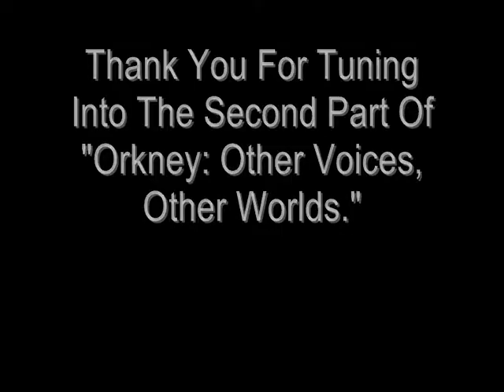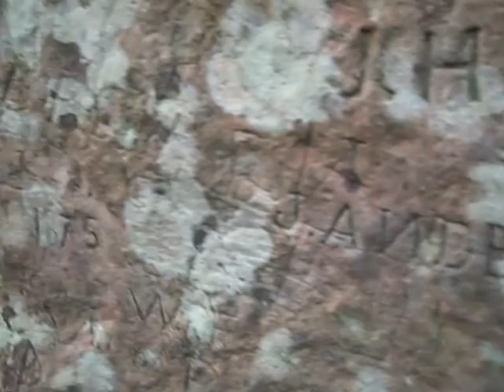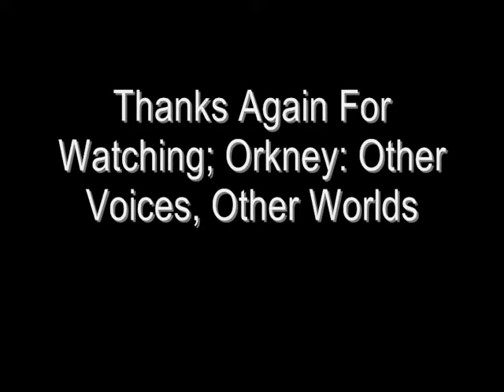Orkney: Other Voices, Other Worlds (Part 2)